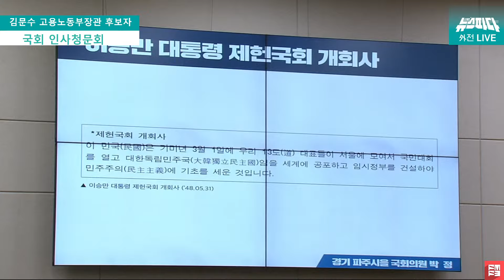[뉴스파다 외전] 1948년 8월 15일 건국일이라는 건 상식입니다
240826 / 제417회 국회(임시회) 제02차 환경노동위원회
김문수 고용노동부장관 후보자 인사청문회